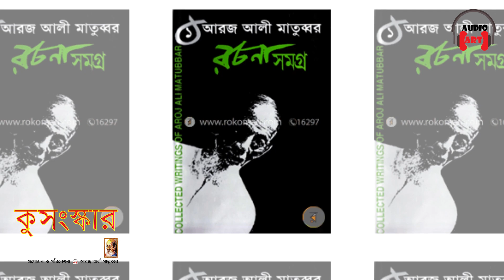কুসংস্কার - আরজ আলী মাতুব্বর ।। সৃষ্টি রহস্য পর্ব - ১৪ ।। Aroz Ali Matubbar Collection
কুসংস্কার কী? এর শুরু কোত্থেকে?
সৃষ্টি সহস্য পর্ব - ১৪ ।। আরজ আলী মাতুব্বর - Aroz Ali Matubbar
আরজ আলী মাতুব্বর (১৭ ডিসেম্বর, ১৯০০ – ১৫ মার্চ ১৯৮৫), একজন বাংলাদেশী দার্শনিক, মানবতাবাদী, চিন্তাবিদ এবং লেখক ছিলেন। তার প্রকৃত নাম ছিলো “আরজ আলী”। আঞ্চলিক ভূস্বামী হওয়ার সুবাধে তিনি “মাতুব্বর” নাম ধারণ করেন। মক্তবে কিছুকাল পড়াশোনা করেন, যেখানে শুধু কোরান ও অন্যান্য ইসলামিক ইতিহাসের উপর শিক্ষা দেয়া হত। তিনি নিজ চেষ্টা ও সাধনায় বিজ্ঞান, ইতিহাস, ধর্ম ও দর্শনসহ বিভিন্ন বিষয়ের উপর জ্ঞান অর্জন করেন। ধর্ম, জগৎ ও জীবন সম্পর্কে নানামুখী জিজ্ঞাসা তার লেখায় উঠে এসেছে। তিনি তার ৮৬ বছরের জীবনকালে ৭০ বছরই লাইব্রেরিতে কাটিয়েছেন পড়াশোনা করে। জ্ঞান বিতরণের জন্য তিনি তার অর্জিত সম্পদ দিয়ে গড়ে তুলেছিলেন ‘আরজ মঞ্জিল পাবলিক লাইব্রেরি’। তিনি বাংলা একাডেমীর আজীবন সদস্যপদ (১৯৮৫), বাংলাদেশ লেখক শিবিরের ‘হুমায়ুন কবির স্মৃতি পুরস্কার’ (১৯৭৮) ও বাংলাদেশ উদীচী শিল্পীগোষ্ঠীর (বরিশাল শাখা) সম্মাননা (১৯৮২) লাভ করেন। তিনি ১৯৮৫ সালের ১৫ মার্চ বরিশাল শের-ই-বাংলা চিকিৎসা মহাবিদ্যালয়ে মৃত্যুবরণ করেন।